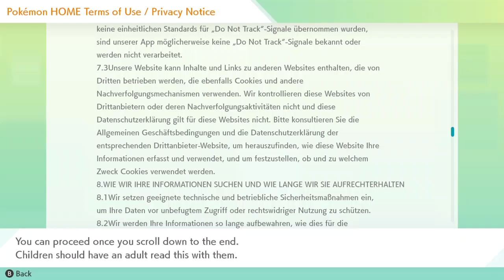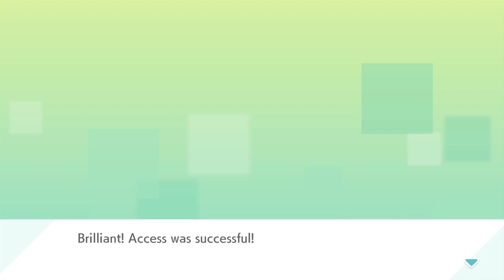Pokemon Home Nintendo Switch Tour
Very quick tour of Pokemon Home on the Nintendo Switch.

Nintendo Switch Friend Code : SW- 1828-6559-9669
PSN : DaddyGamerFred
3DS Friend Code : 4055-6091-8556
Pokèmon G0 Trainer Code : 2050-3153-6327